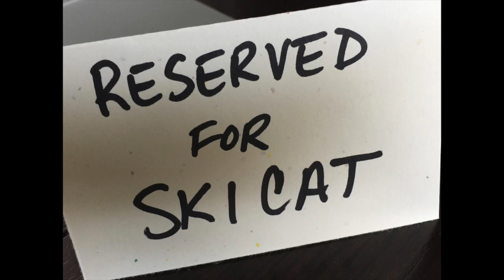Rock & Roll Leads To Drugs and STD's 110919